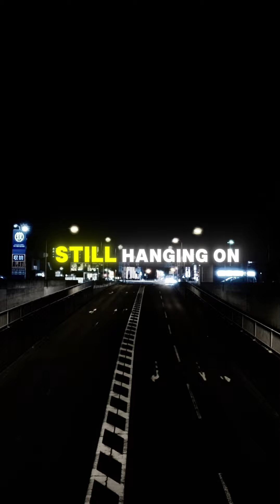Get You The Moon